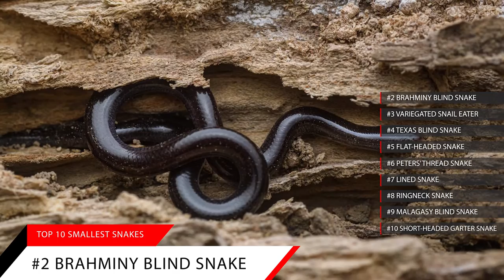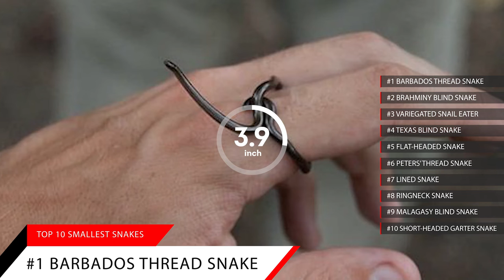Top 10 Smallest Snakes in the World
00:35 #10 Short-headed garter snake
01:22 #9 Malagasy blind snake
01:57 #8 Ringneck snake
02:46 #7 Lined snake
03:33 #6 Peters’ thread snake
04:08 #5 Flat-headed snake
04:44 #4 Texas blind snake
05:36 #3 Variegated snail eater
06:12 #2 Brahminy blind snake
07:18 #1 Barbados thread snake